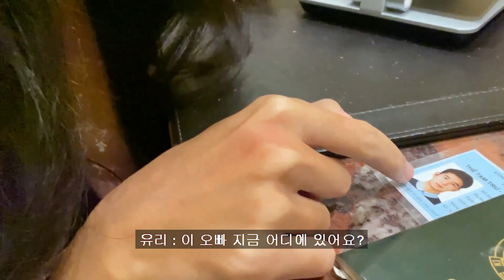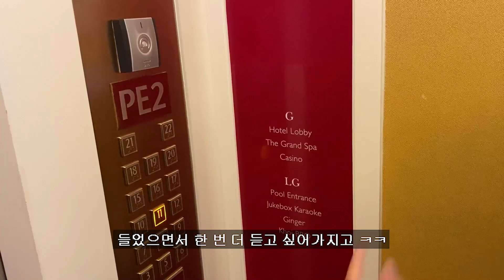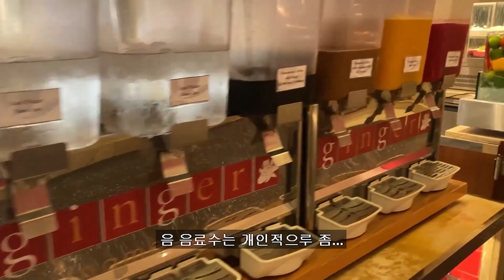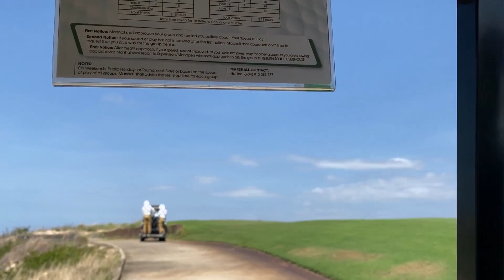세계 100대 골프장 갔는데 골프보다 운전이 더 좋다는 베트남 여자친구 | 호짬 그랜드 The Bluffs Ho Tram Strip [한베커플/국제커플]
지인 찬스 덕분에 호짬 그랜드 리조트와
세계 100대 골프장인 더블러프CC를 다녀오게 되었습니다
유리가 항상 골프장을 따라가고 싶어 했는데 얼마나 다행인지요
그럼 다함께 보러 가실까요?